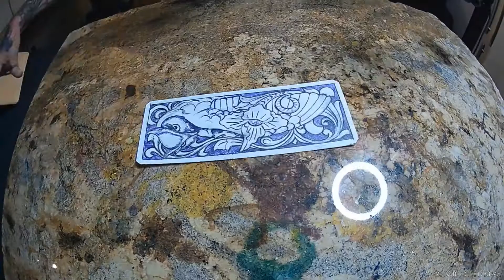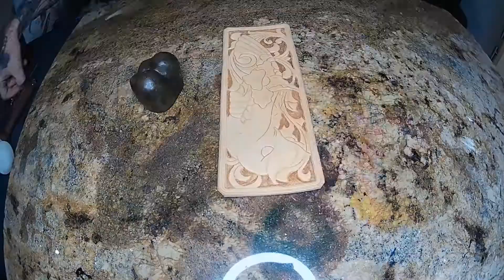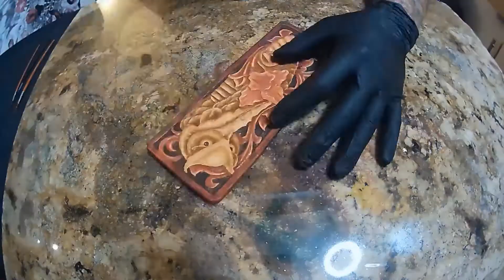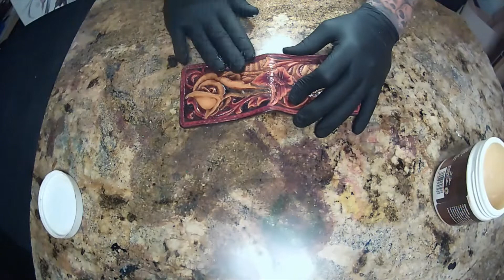Leather wallet. (Owl)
Hand made leather wallet.